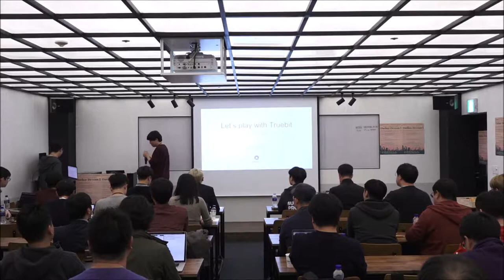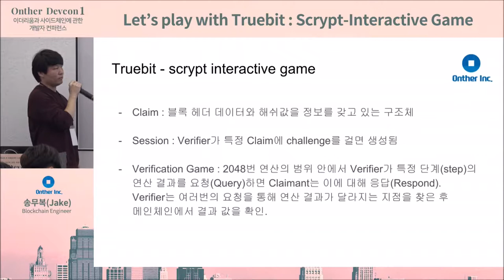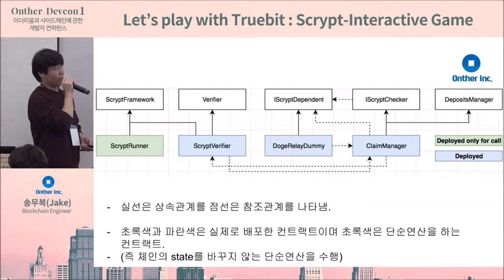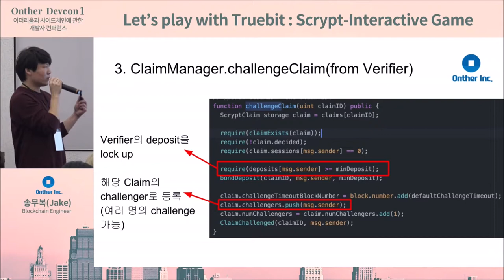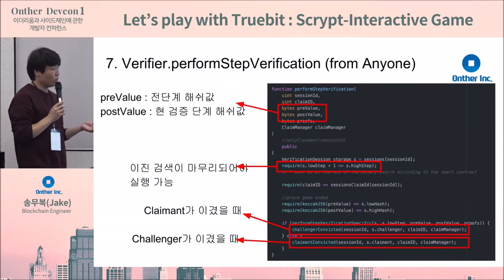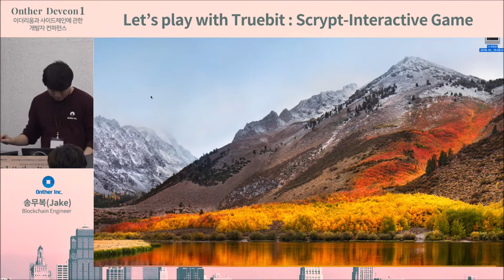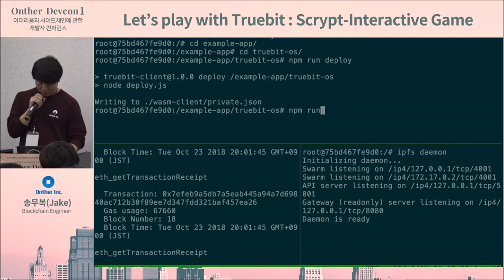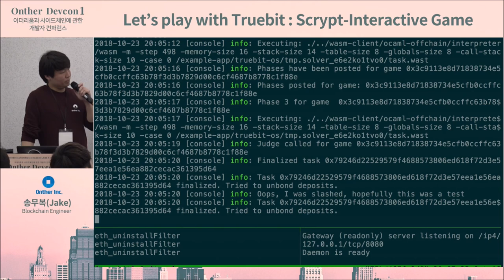[OntherCon1] Let's Play with Truebit_Jake (KOR)